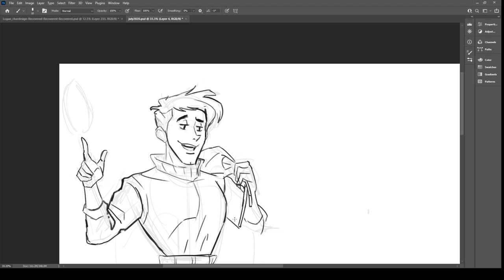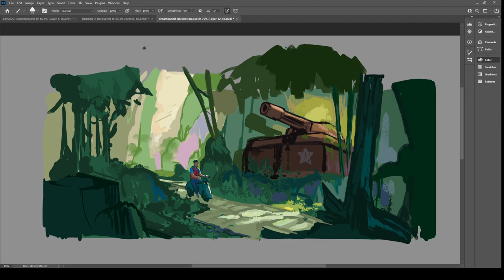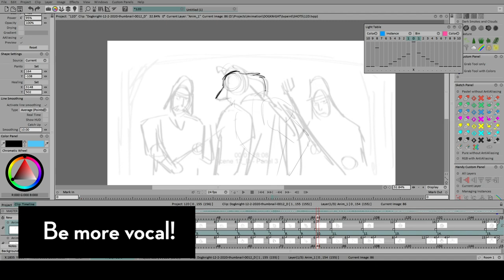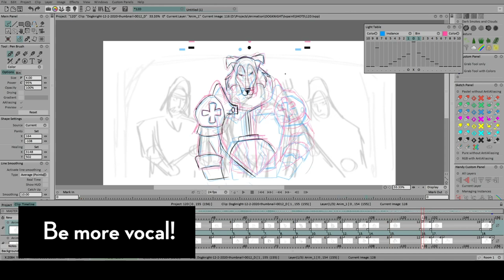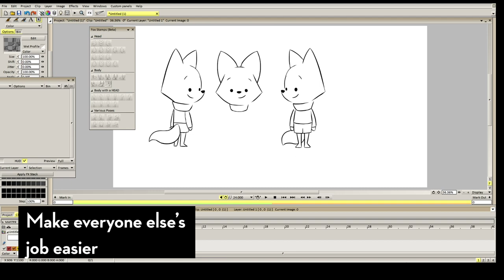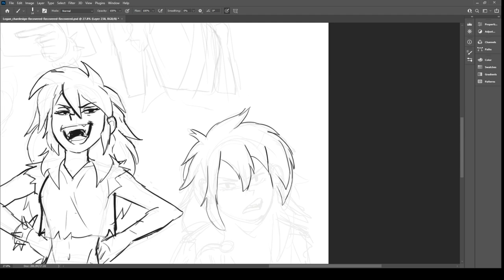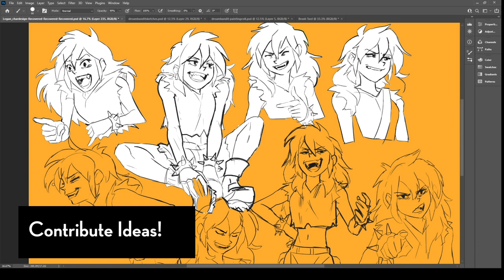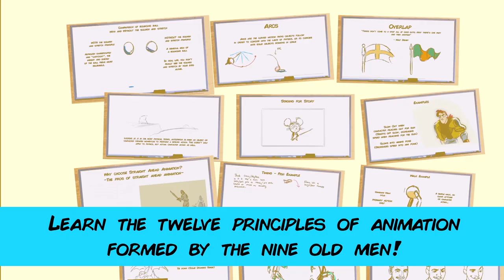Best Professional Advice I ever got 1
I'm gonna do a casual video series where I talk about best professional advice I had received throughout my career in this industry. In each video I'll share about 2-3 tips that I find great!

00:00 Intro
01:05 Be more vocal
04:36 Job Easier
07:32 Contribute Ideas

Software I use:
Animation - TVPAINT
3D - BLENDER